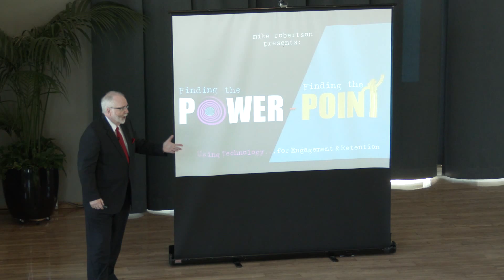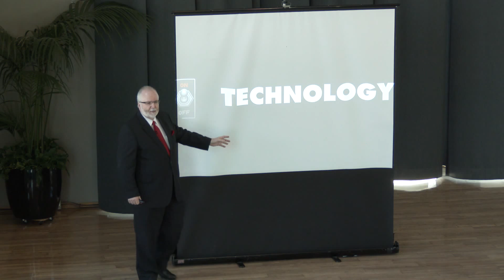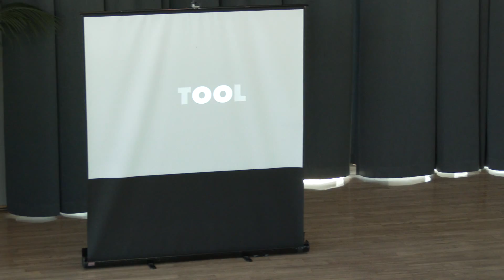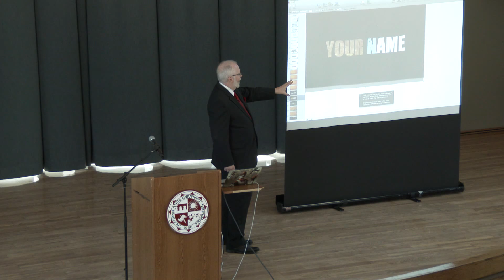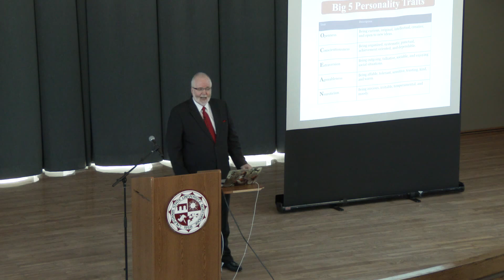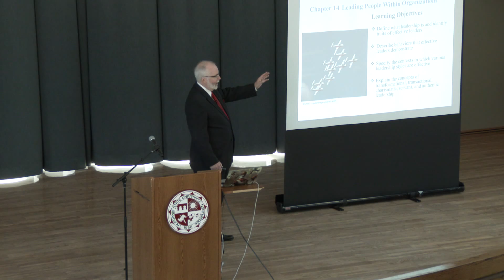2015 CSUN Tech Fair - Mike Robertson "Finding the Power, Finding the Point"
Mike Robertson of IsThisMikeOn.com presents "Finding the Power, Finding the Point: Using Technology for Engagement and Retention" at the 2015 CSUN Tech Fair.